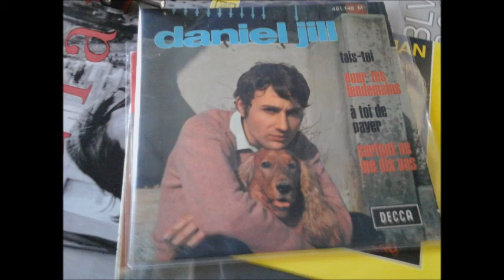daniel jill a toi de payer